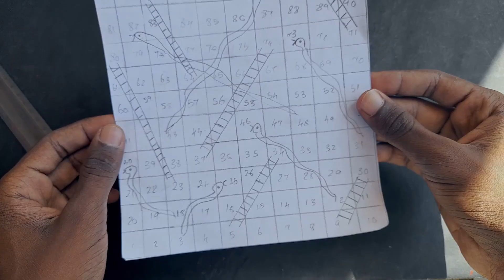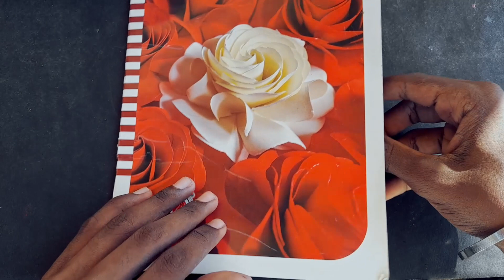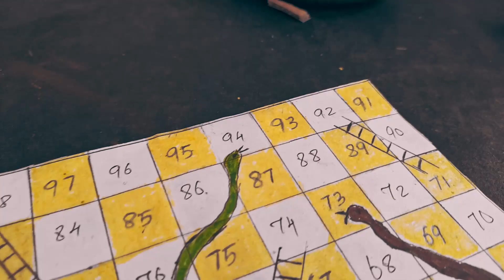How to make a 🐍 Snake And Ladder🪜Board In Tamil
or eqncourage any illegal Activities,all contents provide by this channel meant for